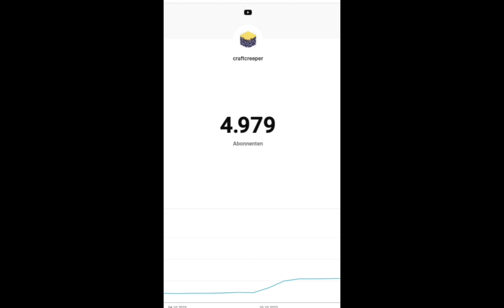Macht die 5000 voll! Danke